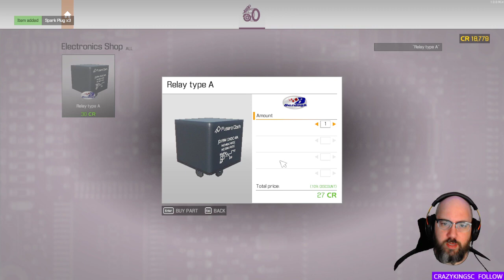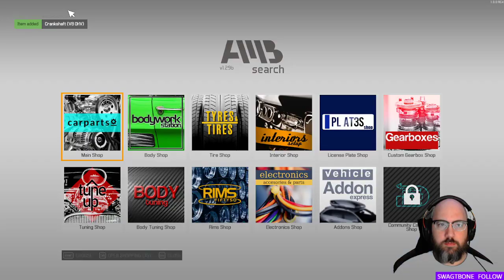Let's Play: Car Mechanic Simulator 2021 (011)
Eleventh (011) episode in my "Let's Play: Car Mechanic Simulator 2021" video series. This video covers me footage of my live streaming 'Let's Play' for this game from a few days ago.